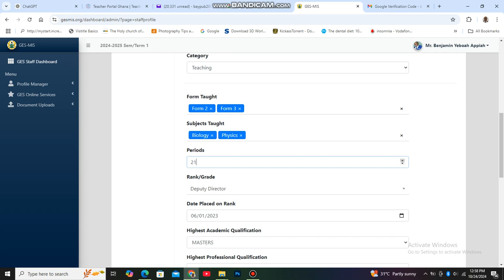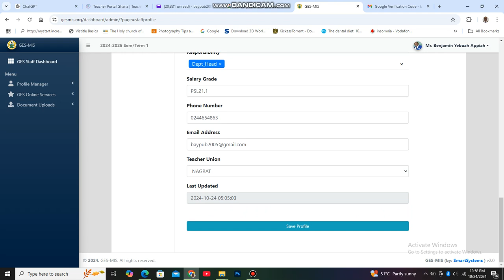How to add classes and subjects to the GESMIS portal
How to add classes and subjects to your  GESMIS portal after login to edit your personal information